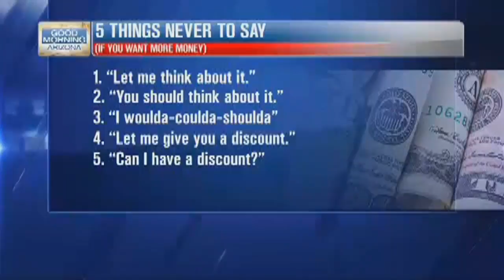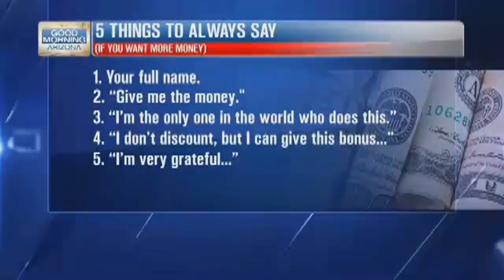Things you should never say if you want to make more money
Clint Arthur talks about the 5 things to never say if you want to make more money.